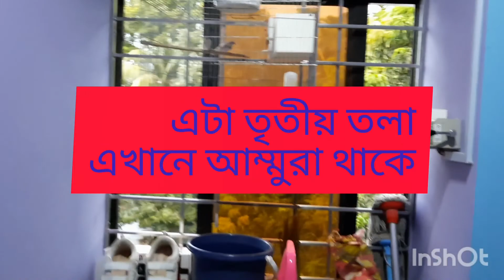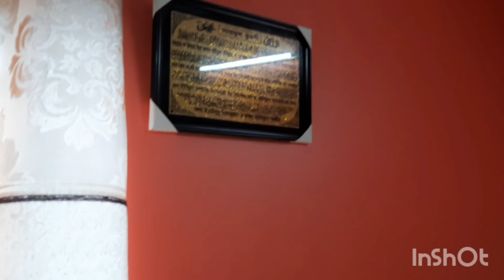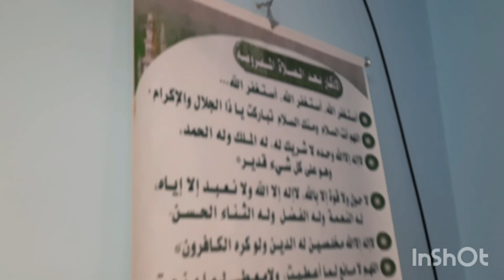আমার আব্বুর নতুন বাড়ির ট‍্যুর।।👌🥰 মাশাল্লাহ্। আলহামদুলিল্লাহ্ সবকিছুর জন্য।যশোর